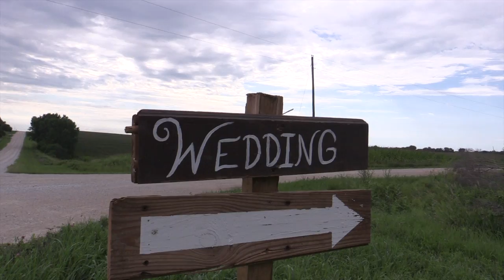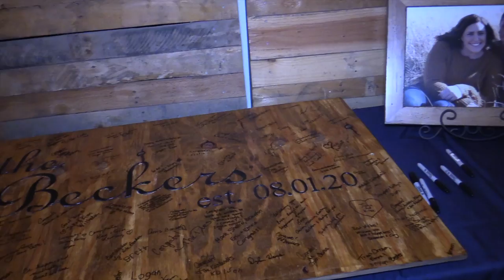Becker Wedding 8/1/2020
Brittany and Roger Becker Wedding - Congrats Brittany and Roger! Thanks for letting JH Films be a part of your big day! You guys sure know how to host a party. Cheers to your love story!